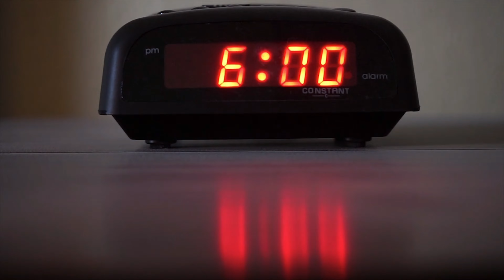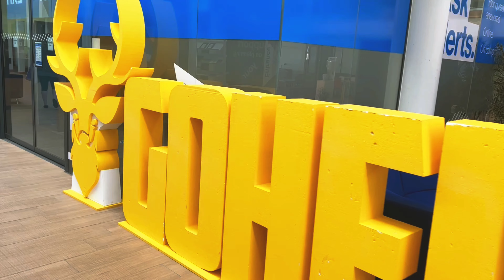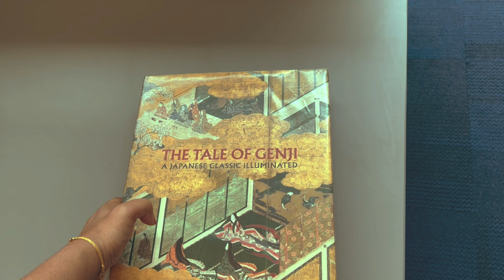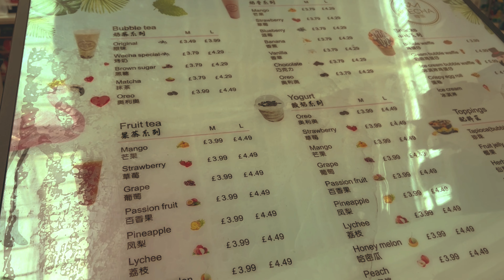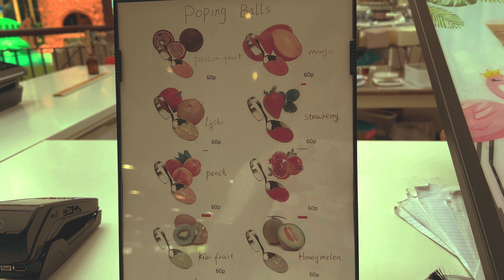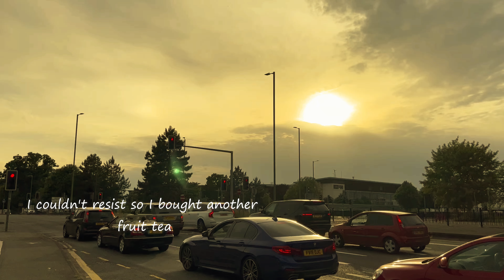Student Life in UK| University of Hertfordshire | A usual day in my university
Aloha,

Mostly I am unaware of the message requests on insta (IDK why, I cant see them).

Aloha!
Akhila